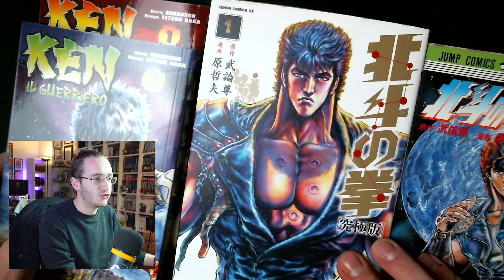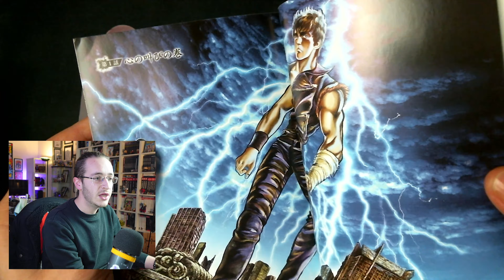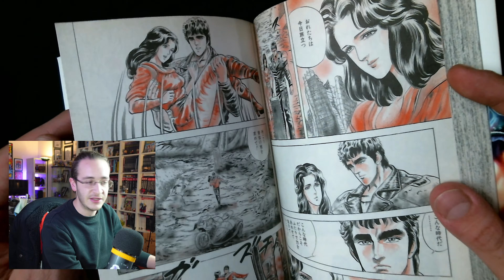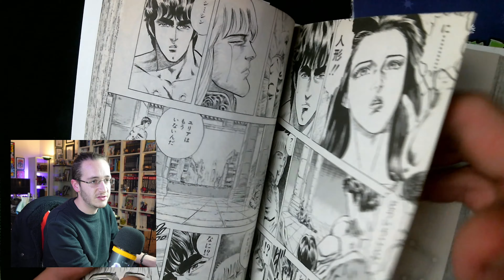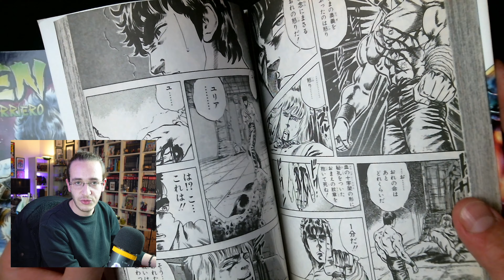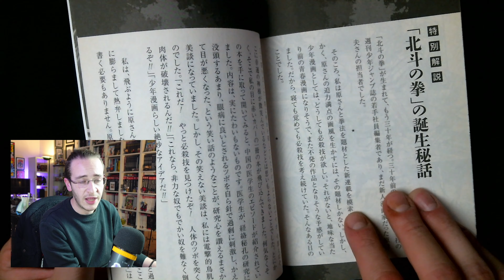Vi mostro la HOKUTO NO KEN EXTREME ED. | Polvere & Fumetti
Recupera qui la vecchia edizione di Ken il Guerriero di Panini Comics, mentre qui trovi l'edizione americana di Viz